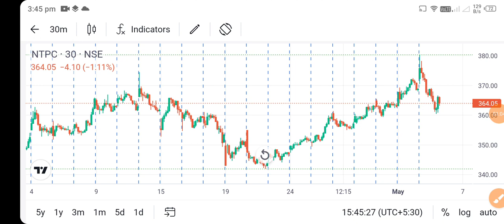ntpc share latest news today l ntpc share news l ntpc share price today l ntpc share news